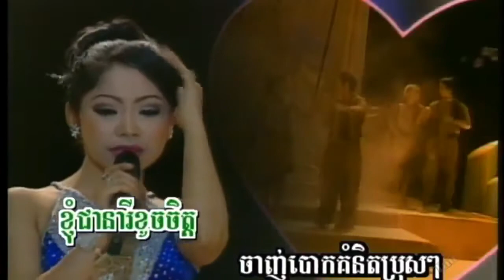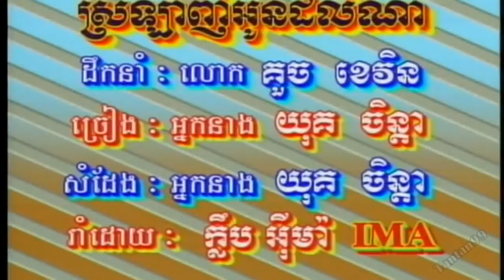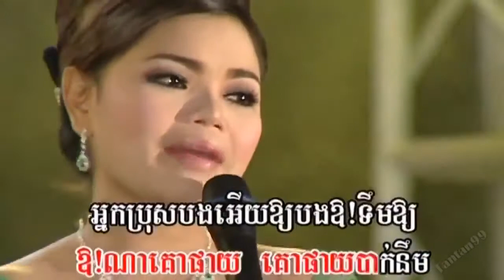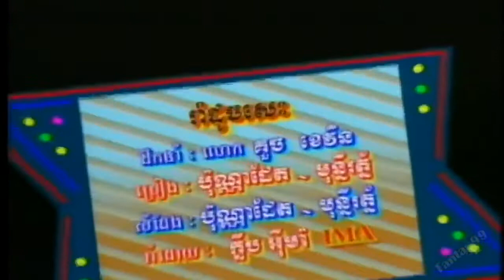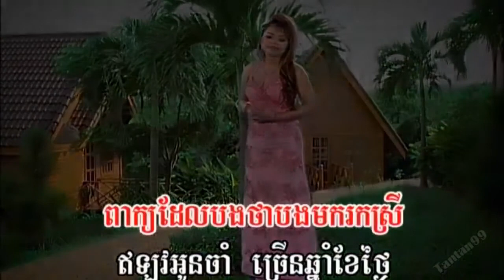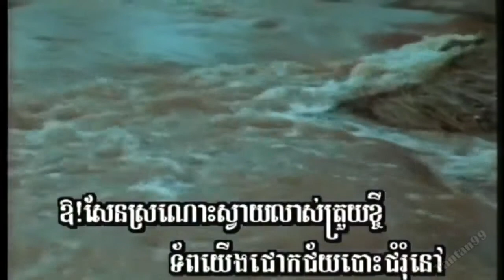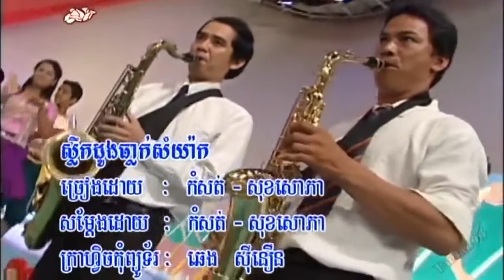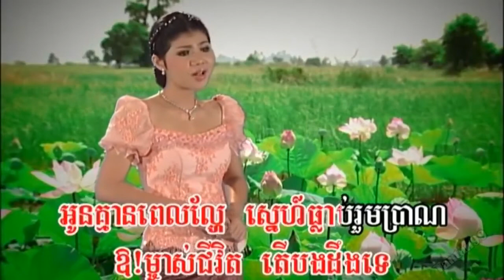Khmer Romvong,Romvong Non Stop,Khmer Song,Karaoke Khmer Music,MrrSothea